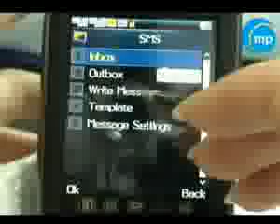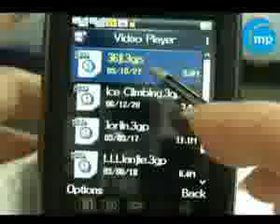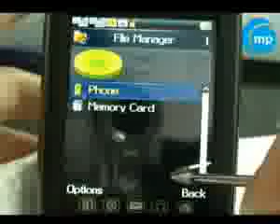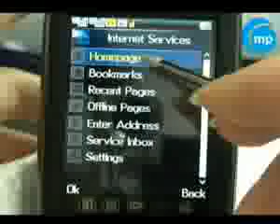ML 19797055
Video Migrado